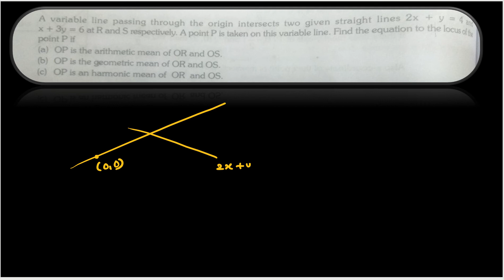Parametric equation of st_line.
BASED ON PARAMETRIC EQUATION OF ST_LINES.

a)OR,OP,OS IN A.P.
b)OR,OP,OS IN GP.
c)OR,OP,OS IN H.P.
ANSWERS:
a.2x^2+7𝑥𝑦+3y^2−8𝑥−9𝑦=0
b.2x^2+7𝑥𝑦+3y^2−24=0
c.8𝑥+9𝑦−24=0